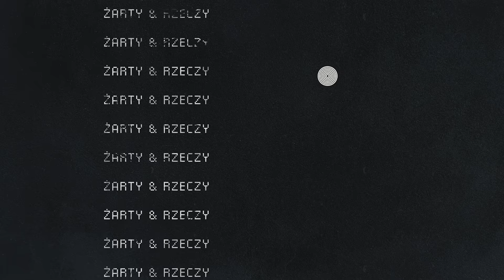Bartosz Zalewski - Polska naszych koszmarów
Zapraszam do obejrzenia tego materiału typu stand-up comedy.
Zawiera moje opinie i praktycznie zero faktów.

Nagrany 21.06.23 w Centralnej Spółdzielni Komediowej w Warszawie.

I pamiętaj: 80 polskiej młodzieży w Polsce pali marichuanę bynajmniej raz w tygodniu.